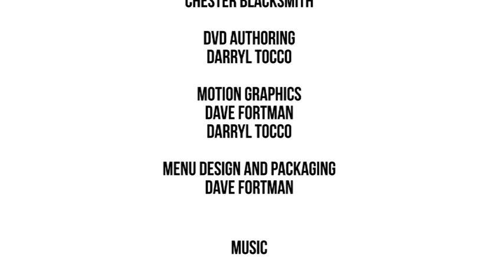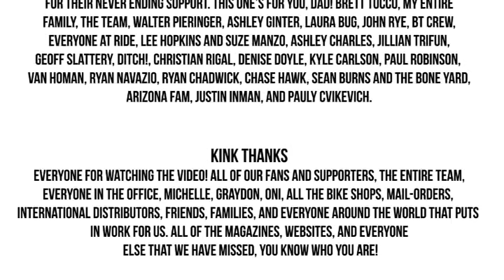Kink BMX Video Vault: Squash It.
Kink BMX Squash It. Full length DVD filmed in the UK, Thailand, Japan, South Korea, Vancouver, Montreal, and throughout the United States. This full length video features legendary sections from Dan Coller, Chris Doyle, Aaron Smith, Darryl Tocco, Lloyd Wright, Ben Hittle, Sean Sexton, Tony Hamlin, Kc Badger, Tom Dillon, Chad Osburn and more. Filmed and edited by Darryl Tocco, with additional filming by Jay Roe.